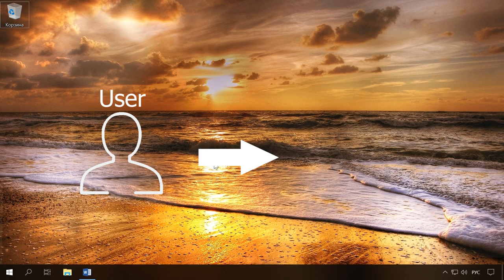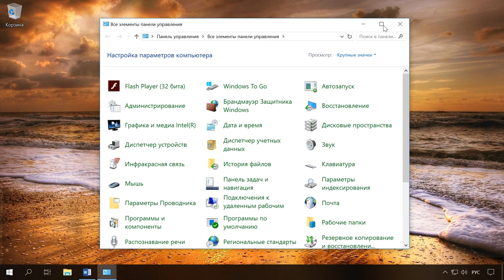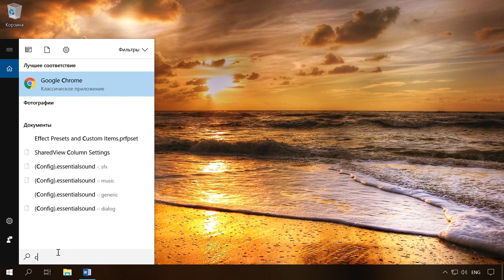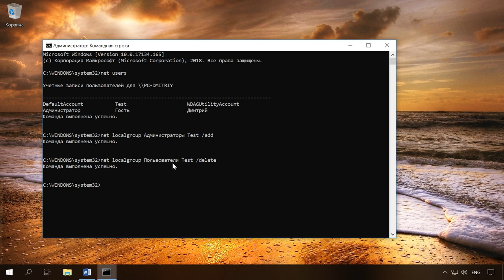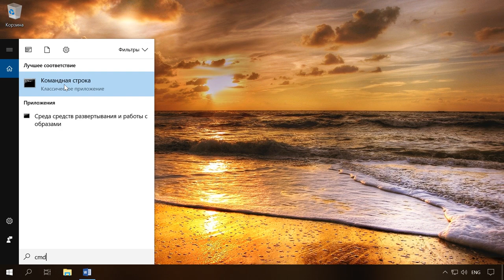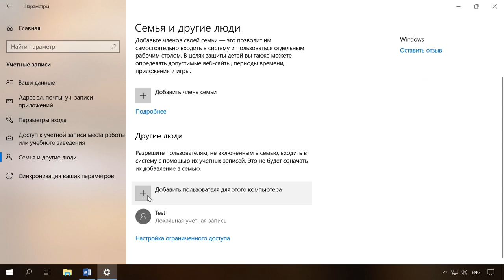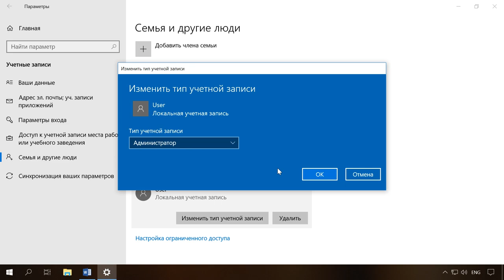👨‍💻Как сделать пользователя администратором, использовать встроенного Windows Администратора в 2021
👍 Смотрите как сделать обычного пользователя администратором в операционной системе Windows 10, 8 и 7. А еще как включить или отключить встроенную учетную запись администратора.

Сразу при установке операционной системы первая созданная учетная запись имеет права администратора, а вот последующие будут обладать правами обычного пользователя. Если вам нужно дать права администратора обычному пользователю, смотрите далее, я покажу несколько способов как это можно сделать.

Содержание:
00:00 - Вступление;
1:13 - Как включить права администратора в параметрах Windows 10;
1:43 - С использованием панели управления;
2:18 - С помощью утилиты «Локальные пользователи и группы»;
2:54 - С помощью командной строки;
3:54 - Как сделать пользователя администратором, не имея доступа к учетной записи администратора;
4:33 - Как включить или отключить встроенную учётную запись Администратора;

- Как сбросить пароль администратора в Windows 10, 8, 7 на компьютере или ноутбуке.

- Как добавить учетную запись и настроить родительский контроль в Windows 10.

Смотрите другие ролики на тему: Админитратор, WindowsАккаунт, Administrator, Windows10, Windows8, Windows7.